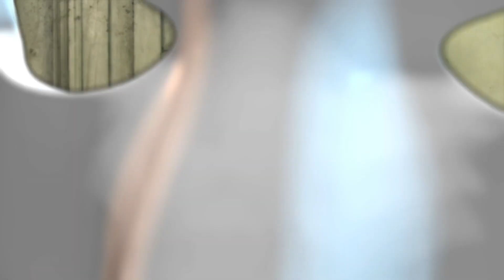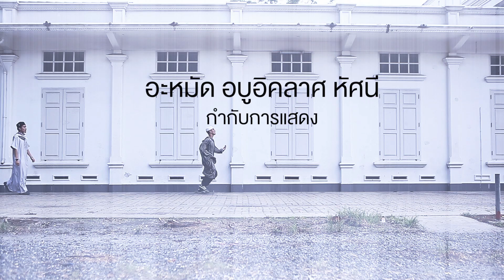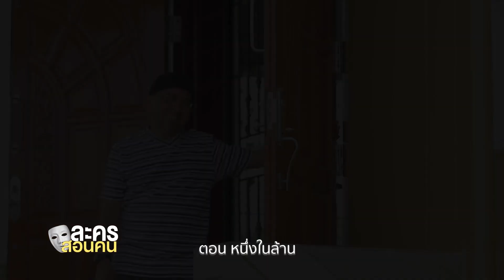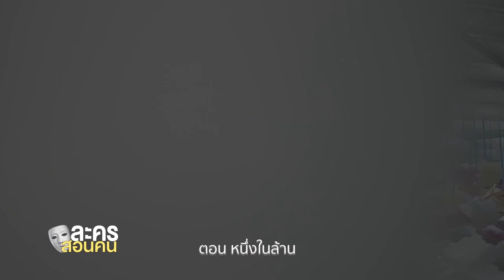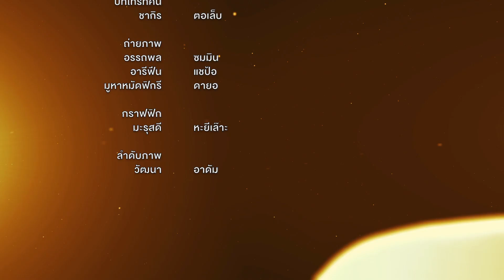ละครสอนคน 2560 ตอน หนึ่งในล้าน